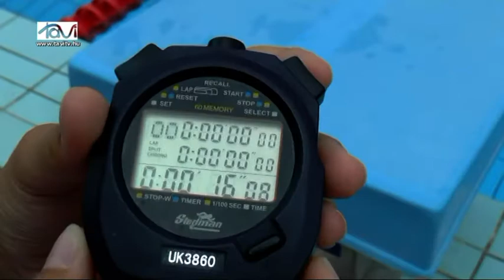l. NivoMed Kupa Marcaliban - Tavi TV